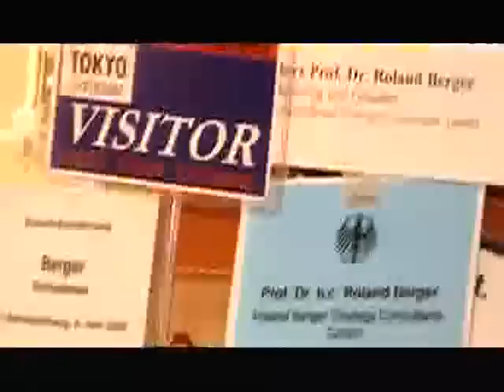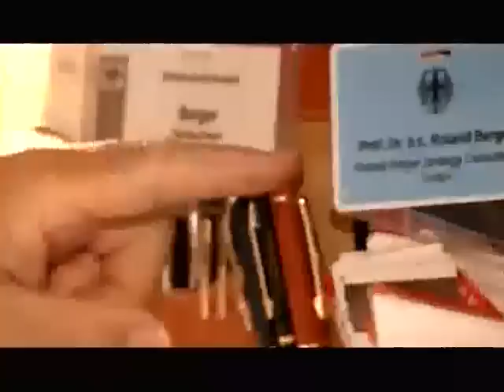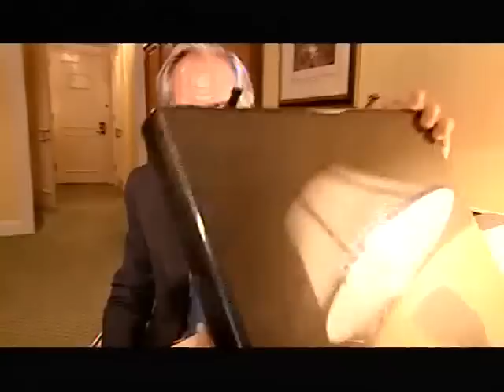Made in Germany: My Favourite: Roland Berger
In dieser Sendung stellt uns Roland Berger sein Favourite vor. Manche behaupten, er habe den Beratergedanken in Europa überhaupt erst erfunden. Roland Berger - Unternehmensberater aus Deutschland. Sein Favourite ist ein Aktenkoffer, den er seit Jahren auf allen Geschäftsreisen dabei hat. Ute Schneider bekam ungewohnte Einblicke in das Innenleben des Koffers und damit auch des Trägers.